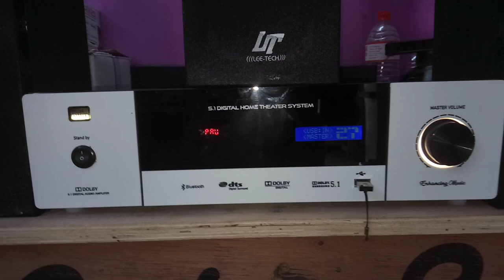fully assembled 5.1 Home theatre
4" fullrange woofer
102 tweeter
12" double magnet subwoofer
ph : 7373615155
plz call me and share